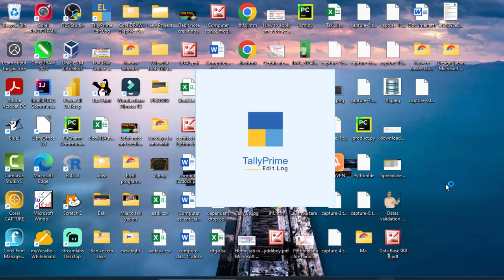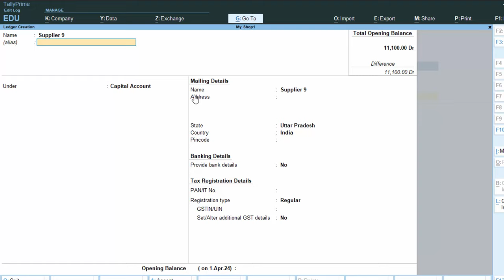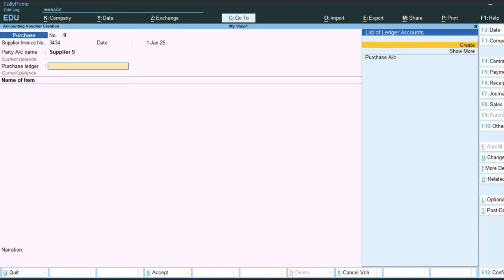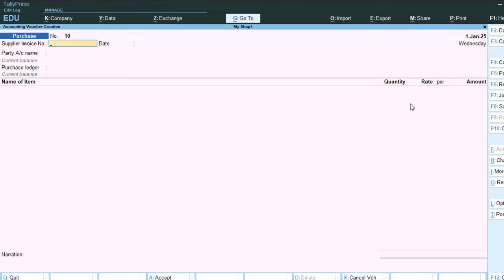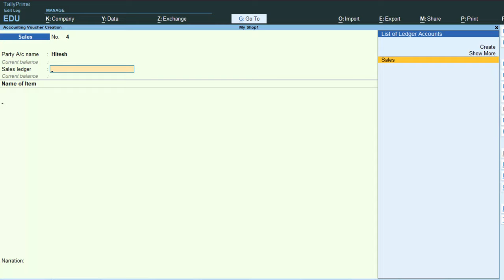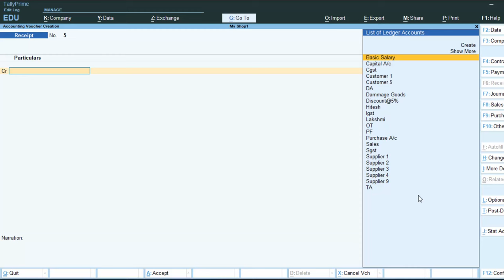Sundry debtor and sundry creditor parties in Tally Prime || Tally @COMPUTEREXCELSOLUTION